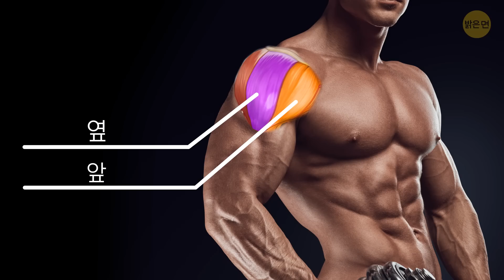넓은 어깨를 만들기 위한 6가지 간단한 운동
모든 남성이 강하고 건강해 보이고, 완벽한 자세의 자신감 있는 모습을 원합니다. 실제로 이 모든 것이 넓게 떡 벌어진 어깨를 만드는 것으로 성취될 수 있다고 한다면 믿으시겠어요? 그리고 헬스클럽에서든 집에서든 한 달만 운동을 하면 됩니다.

훈련 세션을 한 번 할 때마다, 이 운동들을 3에서 5 세트 반복해야 합니다. 또한, 가장 빠르고 두드러진 결과를 얻기 위해서는, 일주일에 세 번 이 어깨 운동을 하고 훈련일 사이에 하루를 꼭 쉬도록 하세요.

타임스탬프:

어깨가 작동하는 방식 0:23

운동:

- 시티드 숄더 프레스 1:07

- 스탠딩 레터럴 레이즈  2:03

- 벤트 오버 로우 2:53

- 물구나무 푸시업 4:06

- 레터럴 레이즈와 포워드 레이즈 번갈아 하기 4:55

- 벤트 오버 리버스 플라이 5:32

흔히 저지르는 실수 6:35

요약:

- 전면 삼각근은 팔을 구부리고 회전할 수 있도록 도와줍니다. 측면 삼각근 덕분에 옆으로 손을 뻗을 수 있습니다. 후면 삼각근은 팔을 뒤로 뻗어서 회전시킬 수 있도록 도와줍니다.

- 시티드 숄더 프레스는 몸통을 흔들거나 숙일 수 없는 자세에서 효과적으로 전면 삼각근을 단련합니다. 결과적으로, 더 무거운 덤벨을 사용해 볼 수 있습니다.

- 동작의 이름에서 추측할 수 있듯이, 스탠딩 레터럴 레이즈는 측면 삼각근을 키우고 강화합니다.

- 벤트 오버 로우는 후면 삼각근을 단련하는데 아주 좋습니다. 동작 마지막 단계에서 팔은 곧게 펴야 하지만, 덤벨이 땅에 닿아서는 안 됩니다. 한쪽을 하고 나면, 덤벨을 다른 쪽으로 옮겨서 휴식 시간 없이 왼쪽 어깨 운동을 시작하세요.

- 물구나무 푸시업은 어깨를 발달시키는 것 이외에도, 등, 가슴 윗부분, 그리고 코어 근육을 발달시킵니다.

- 만약 운동하는 동안 근육이 당기는 것을 느낀다면, 관절과 관절을 돕는 근육에 추가적인 스트레스를 가하고 있다는 것을 의미합니다. 이것은 고통과 심지어 부상까지 초래할 수 있습니다.

- 어깨가 커지고 근육이 발달할수록 운동 시간과 강도를 늘리도록 노력하세요; 자신의 한계를 시험하고 싶어 질 수도 있습니다.

- 한 가지 유형의 삼각근에만 집중해서 다른 삼각근을 소홀히 하지 않도록 하세요. 이런 실수는 크고 건장한 어깨를 만드는 궁극적인 목표를 방해하게 됩니다.

- 근육을 키우려면, 먹어야 한다는 것을 잊지 마세요. 그렇기 때문에 평상시보다 더 많은 칼로리를 소비하고, 달걀, 고기, 가금류, 생선, 야채, 유제품과 같은 단백질이 풍부한 음식을 더 많이 섭취해야 합니다.

5분 Tricks: goo.gl/6eHzqB

5MC 여성편: goo.gl/cREy5K

5MC 어린이편: goo.gl/LLDVtq

7초 수수께끼: goo.gl/8uVu6B